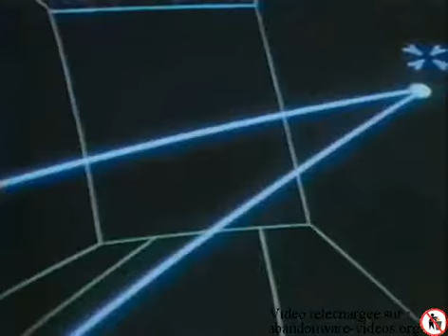Reportage chez Atari : Star Wars (Temps X - TF1 1983)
Présentation de la borne d'arcade Star Wars (avec ses magnifiques graphismes vectoriels) sortie en 1983, dans l’émission Temps X des frères Bogdanoff - TF1 12 novembre 1983. J'adorais ce jeu !